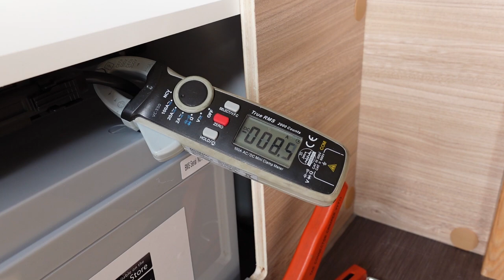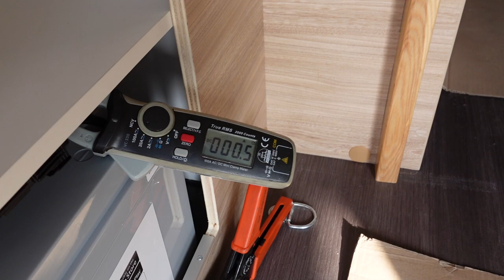2 x 150 Ah LiFePO4 mit Wechselrichter 1500 W in Knaus Wohnmobil Liontron Bericht Erfahrung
2x 150 Ah  LiFePO4 anstelle von 2 AGM 95 Ah